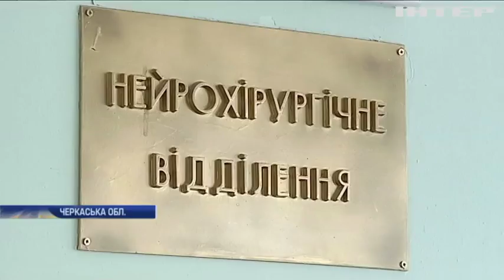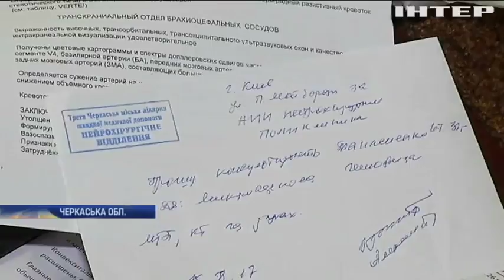У Черкасах багатодітна мати потребує термінової операції